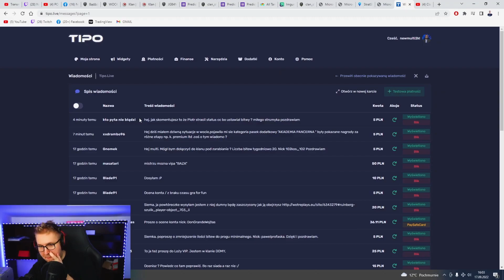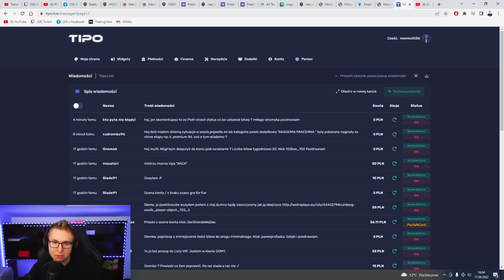MULTI o STRACIE CCKA PRZEZ PIOTRA